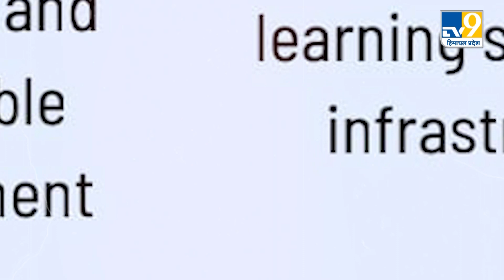ਸਿੱਖਿਆ ਮੰਤਰੀ Harjot Singh Bains ਨੇ School Of Eminence ਬਾਰੇ ਦੱਸਿਆ,117 ਸਕੂਲਾਂ ਦਾ ਹੋਏਗਾ ਕਾਇਆਪਲਟ